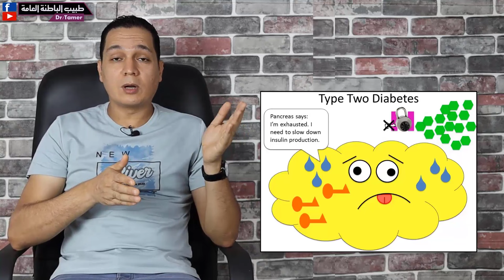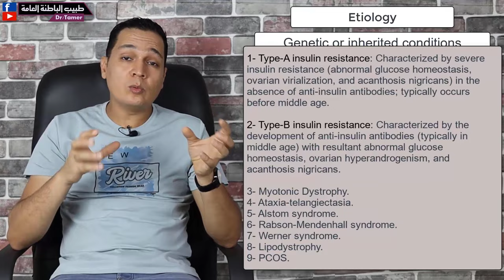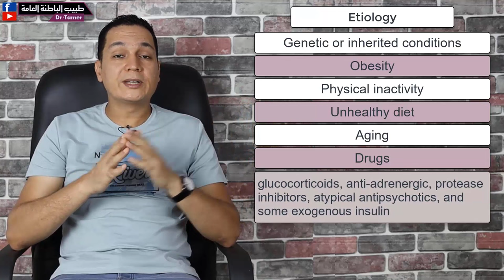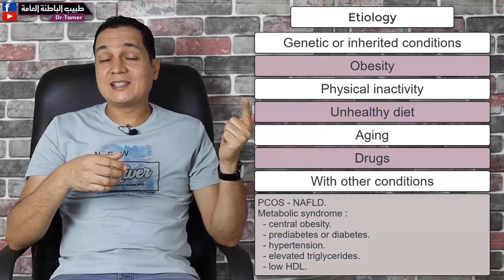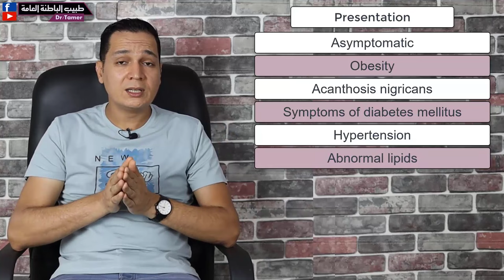مقاومة الانسولين / Insulin resistance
لدعم القناة بشكل مباشر انضم للاعضاء المنتسبين:
دردشة ..